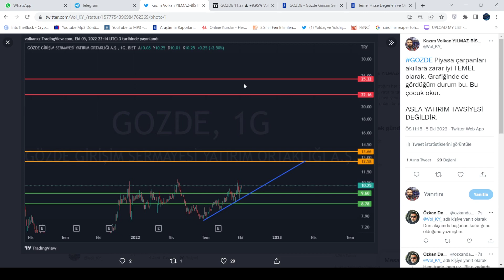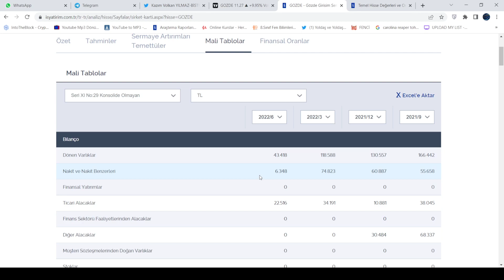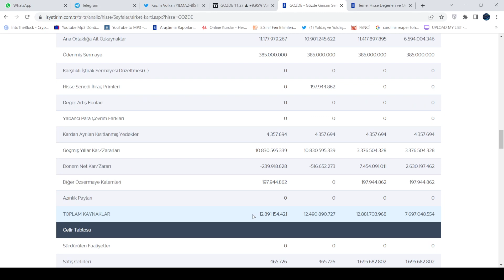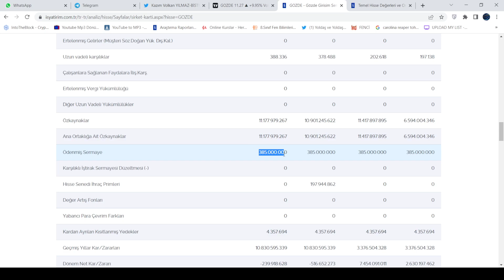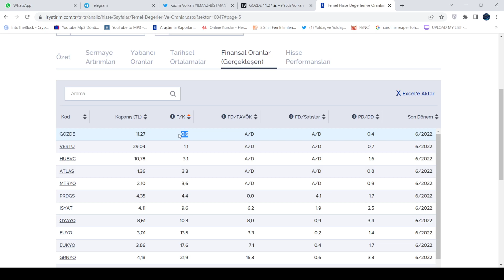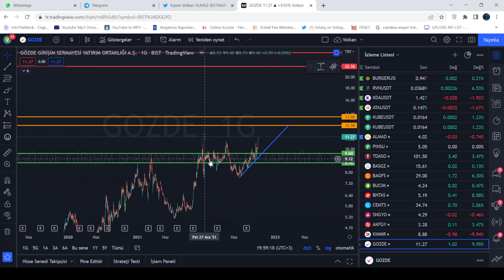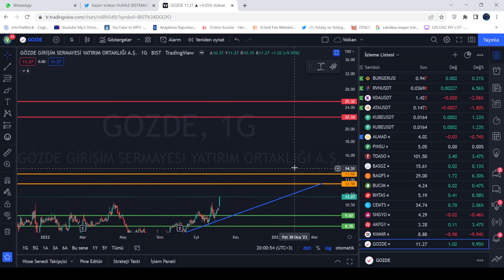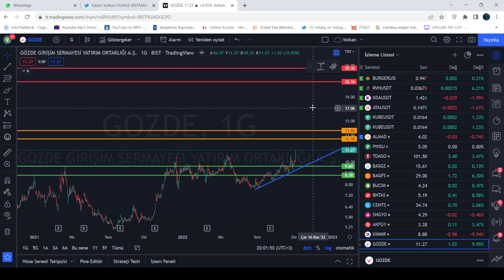GOZDE BİLANÇOSU, SEKTÖR ORTALAMASI VE GRAFİĞİ İLE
YASAL UYARI!
Kanalımda yaptığım bütün paylaşımlar, canlı yayınlar ve geri kalan her şey YATIRIM TAVSİYESİ DEĞİLDİR. Sadece kendime küçük notlarımdır.
Hiçbir analiz yatırım tavsiyesi değildir, ben de yatırım danışmanı değilim. ZARAR EDEBİLİRSİNİZ.
Burada yer alan bilgi, yorum ve tavsiyeler yatırım danışmanlığı kapsamında değildir. Yatırım danışmanlığı hizmeti, aracı kurumlar, portföy yönetim şirketleri, mevduat kabul etmeyen bankalar ile müşteri arasında imzalanacak yatırım danışmanlığı sözleşmesi çerçevesinde sunulmaktadır. Bu kanalda paylaşılanlar sadece kişisel görüşlerdir. Bu görüşler, mali durumunuz ile risk getiri tercihlerinize uygun olmayabilir. Bu nedenle bu kanalda yer alan bilgi ve yazılara dayanarak yatırım yapılmamalıdır.

YATIRIMLARINIZI HER ZAMAN KENDİ ÖZGÜR İRADENİZLE VERİNİZ.